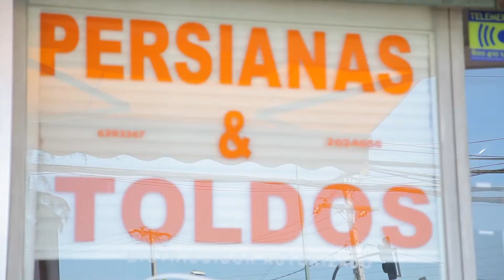Persianas Persialux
Nuestro Slogan PERSIALUX - CHILE
Nuestra Empresa SOMOS UNA EMPRESA DEDICADA EXCLUSIVAMENTE A IMPORTAR PERSIANAS DE EXTERIOR E INTERIOR, TOLDOS,MOTORES,CONTROLES DE UNO Y CUATRO CANALES,DIRECTAMENTE DE EUROPA CABE SEÑALAR QUE MANEJAMOS LOS MEJORES PRECIOS DEL MERCADO CON UNA EXPERIENCIA DESDE EL AÑO 1993 QUE NOS UBICA EN LOS PRIMEROS LUGARES DE PREFERENCIA A NUESTRA EXCLUSIVOS CLIENTES. SOLICITE EJECUTIVO DE VENTAS SIN COSTO PARA UD.
Nuestras Fortalezas